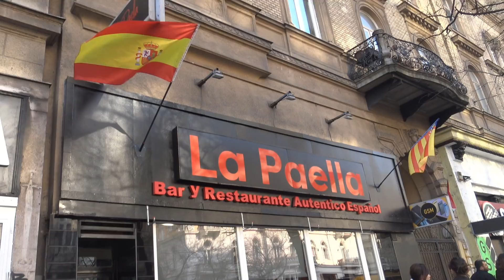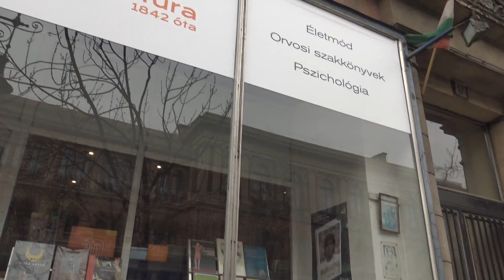HUNGRÍA: LO BUENO DE SER UN LATINO FEO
Quieres una videoconferencia privada (face to face), entra reservas día y hora, exterminas todas tus dudas para dar el gran paso.

Esto es para ti:   👇
Si estás leyendo esto es porque prestas atención a las descripciones , felicidades perteneces al magro 1% de quienes  las  lee, realiza un comentario agregando GLEZ al inicio del mismo, y tendrás una respuesta  mas  pormenorizada en este video.
Otros Videos sobre el tema:
Motivos para VIVIR en BUDAPEST 🇭🇺 | Una de las ciudades MÁS BARATA de EUROPA
FIESTA PARA LOS OJOS en las calles de BUDAPEST - HUNGRÍA
Vivir en Budapest en 2022: 5 razones que te convencerán😍 VE ESTO antes de venir a Hungría 🏰
Budapest 2020 🏠 cómo rentar departamento (desde 350€)? 💲 guía y tips - Con cifras y fotos reales!
MUJERES RUSAS PASEANDO EN MOSCÚ (TAQUITOS DE OJO 👁)🇷🇺🌎
5 cosas de VIVIR con una HUNGARA/MEXICANO